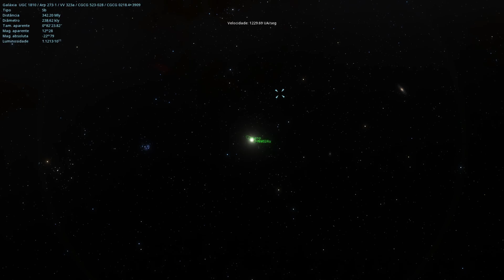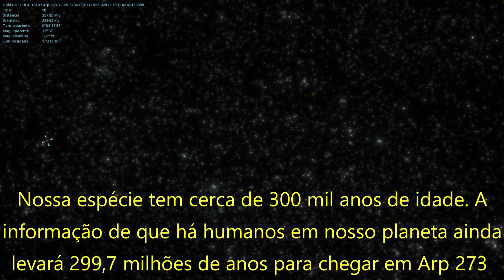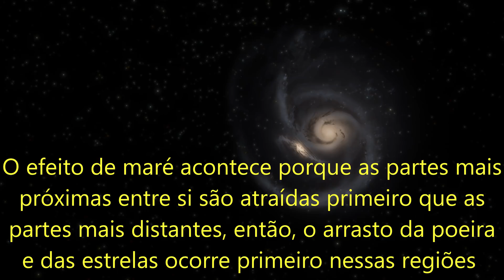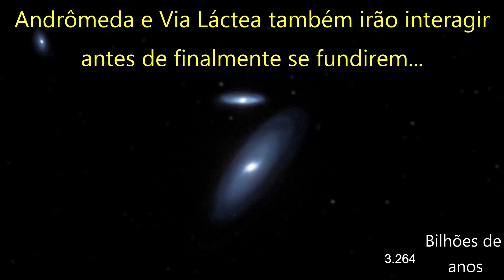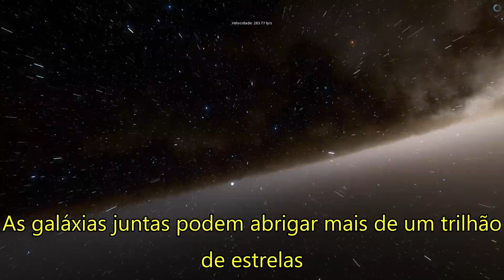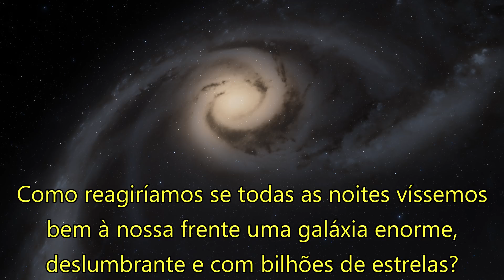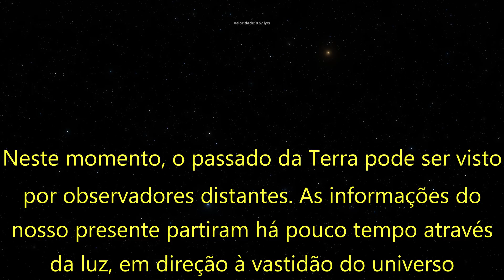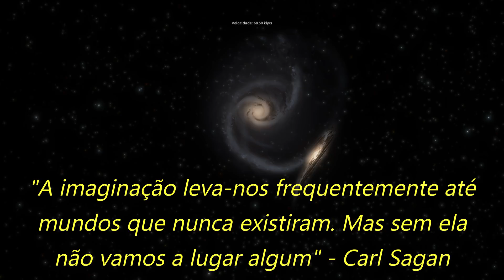Uma Rosa feita de Galáxias - Arp 273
Arp 273 é um par de galáxias muito próximas uma da outra.
É conhecida também como "A Rosa feita de Galáxias", pois as duas juntas lembram o caule e a flor.

As galáxias interagem gravitacionalmente e irão se fundir para virar uma só, assim como vai acontecer com nossa galáxia Via Láctea e Andrômeda.

Elas estão a 300 milhões de anos-luz de distância, têm mais de 100 mil anos-luz de tamanho cada, e seus núcleos são muito brilhantes e ativos

Juntas, elas podem ter mais de 1 trilhão de estrelas e abrigar muitos mundos

Vamos aprender as características desse incrível par de galáxias, viajar entre bilhões e bilhões de estrelas com lindas imagens e de lá, vamos dar um zoom em um "supertelescópio" apontado para a Terra e ver o passado distante de nosso planeta, no período carbonífero

Seja membro! Seu apoio é muito importante para o meu trabalho. Juntos, vamos levar astronomia para cada vez mais pessoas. A ciência é algo que o canal acredita ser muito importante para a humanidade.
Obrigado!

Músicas:
Dreamer - DivKid
Finally The Sun - Audio Hertz
Submarine - Dyalla
Ticker - Silent Partner
Jukebox - Patrick Patrikios